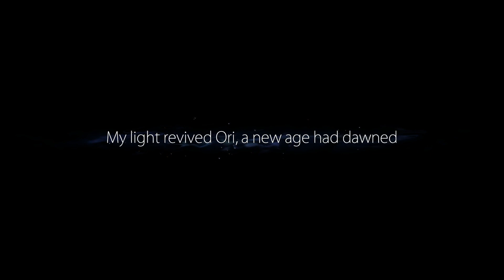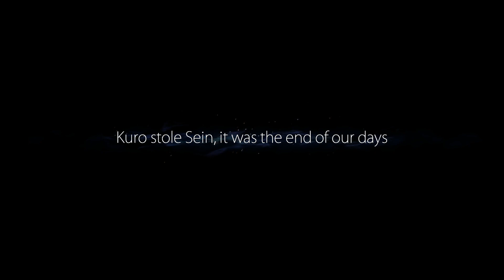Ori and the Blind Forest, Part 1